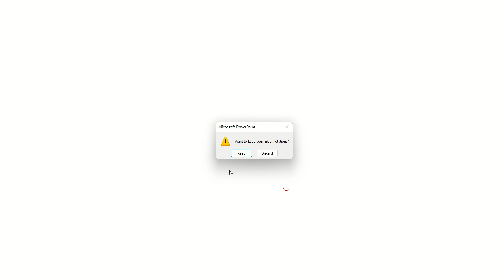TSEAMCET 2023 Application Last Date||TSEAMCET 2023 Application Filling Last Date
EAMCET 2023 Syllabus:
🛑▶Here are the few important links for You.
Hundred Important Questions in EAMCET Physics.
Mechanical properties of fluids  Chapter imp questions for eamcet 2023,
Mechanical properties of fluids in telugu  Chapter in telugu for eamcet